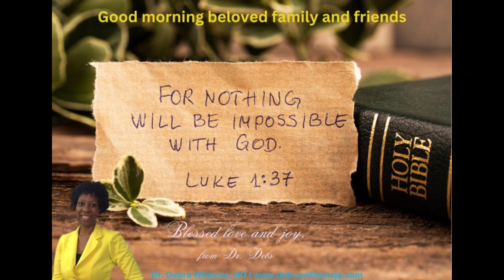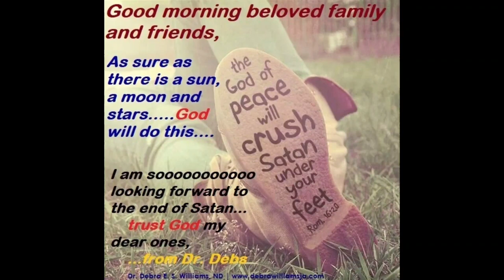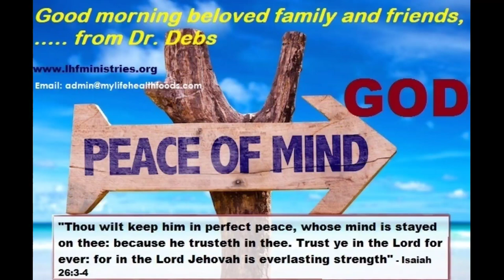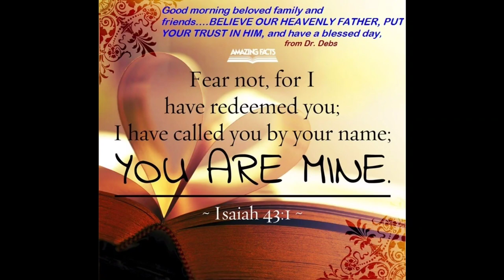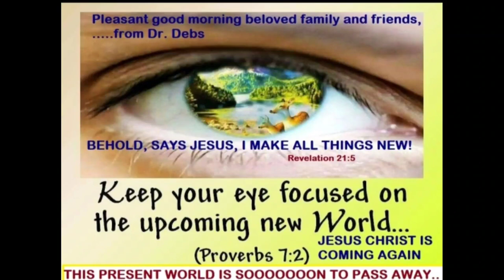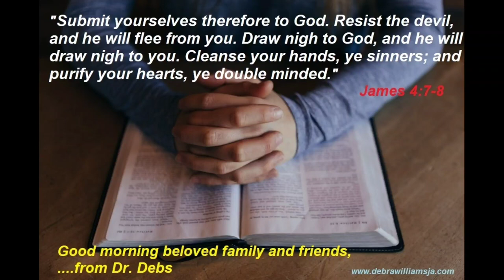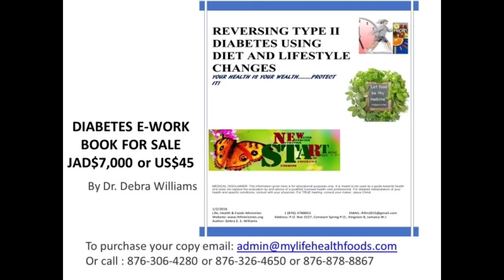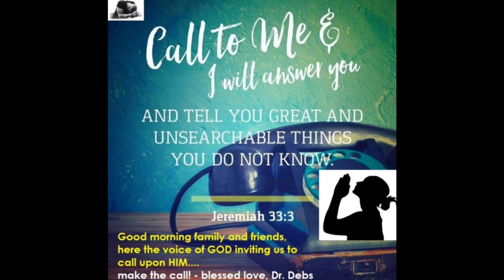#62 Health benefits of Echinacea and Eyebright Herbs Dr Debs